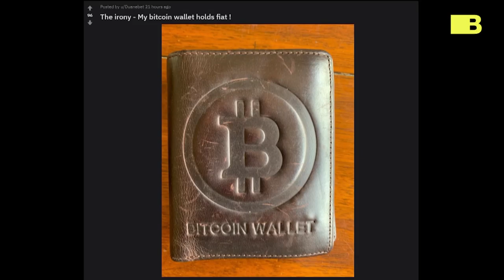McAfee's Scary Sweatshirt Man Will Haunt You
I hope you like night terrors because this guy;s gonna be a recurring character now.